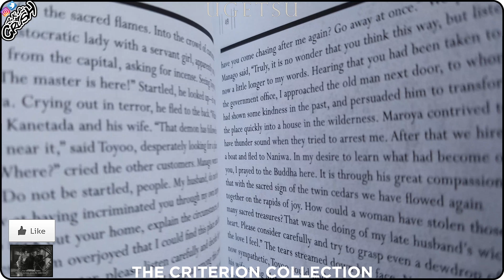Ugetsu (1953) 雨月物語 | The Criterion Collection Blu-ray Digipack Boxset Unboxing (4K Video)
[SHOWCASING]
Ugetsu (1953) Tales of Ugetsu or Ugetsu Monogatari (雨月物語)
The Criterion Collection Blu-ray Digipack Boxset
Film Origin: Japan

[SPECIFICATIONS]
Video Codec: MPEG-4 AVC
Resolution: 1080p
Audio: Japanese: LPCM Mono
Subtitles: English
Discs: Single disc (1 BD-50)
Packaging: Digipack Boxset / Slipbox
Playback: Region A
Run Time: 159 minutes

[DIRECTED BY]
Kenji Mizoguchi

[STARRING]
Masayuki Mori
Machiko Kyō
Kinuyo Tanaka

[BASED ON]
Ugetsu Monogatari by Akinari Ueda

[WRITTEN BY]
Matsutarō Kawaguchi
Yoshikata Yoda

[PRODUCED BY]
Masaichi Nagata

[CINEMATOGRAPHY BY]
Kazuo Miyagawa

[EDITED BY]
Anders Refn

[SPECIAL FEATURES]
00:13

PLUS: A book featuring an essay by film critic Philip Lopate and three short stories that inspired the film.

[PRODUCTION COMPANY]
Daiei Film

[DISTRIBUTED BY]
The Criterion Collection

The Criterion Collection, a continuing series of important classic and contemporary films, presents Ugetsu.